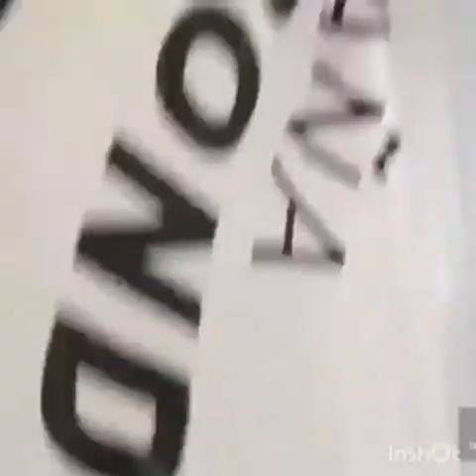Un paso por montjuitc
Video de la resistencia